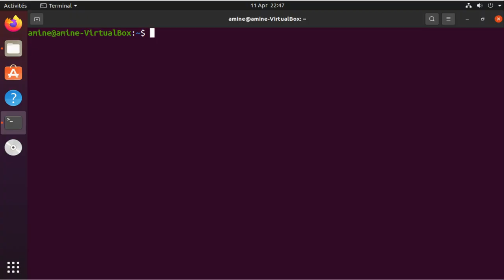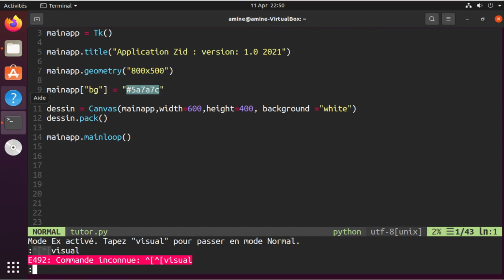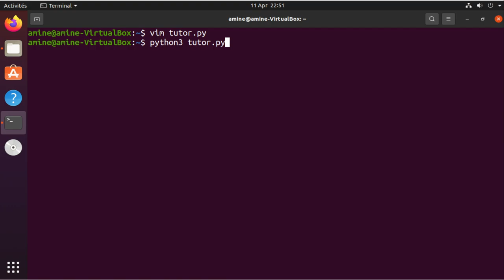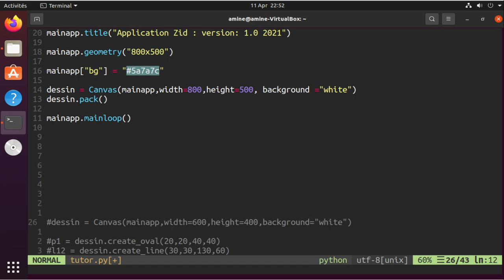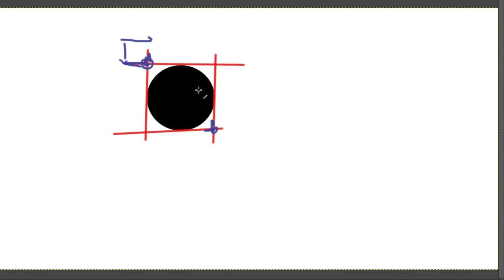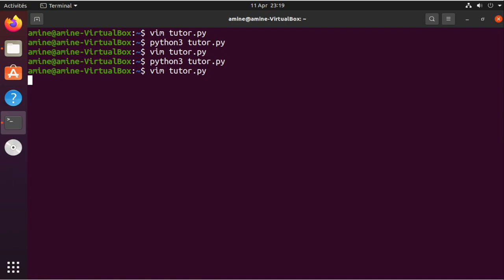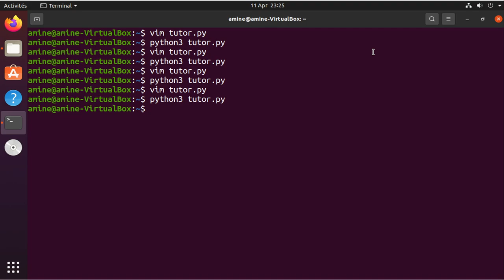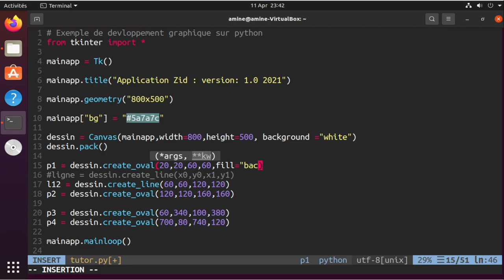Introduction au développement graphique en Python (5)